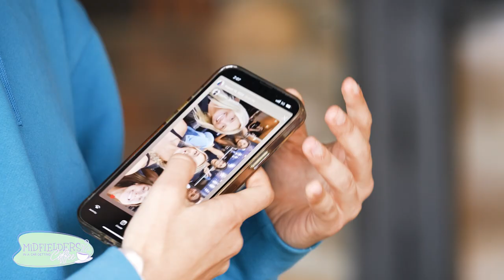Midfielders in a Car Getting Coffee: Episode 1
Kicking off our new series with Heine Bros Coffee, Racing Louisville midfielders Savannah DeMelo and Jaelin Howell chat over some lattes about  a variety of topics, including their pregame mix, Jack Harlow and how famous some of their teammates are.